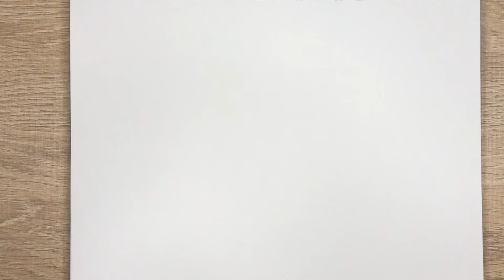How to draw Japanese Charm | Easy oil pastel drawing | Step by Step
Hello, I am miss charlotte, this is a simple drawing learning platform, you can follow me to learn step by step, simple and easy.

Brand of materials:
Pigment: Pentel Mungyo Caran d'Ache Faber Castell
Marker
Pencil
Eraser

❤️You can even send your work to me from Facebook and Instagram, and look forward to receiving your work.
❤️You can also leave a message to tell me what art video you want to watch.
❤️There are video updates every Friday.
❤️Hope you can fall in love with art and enjoy the time of painting.